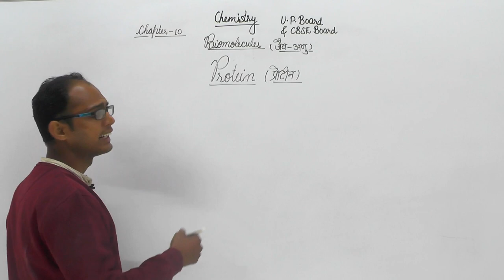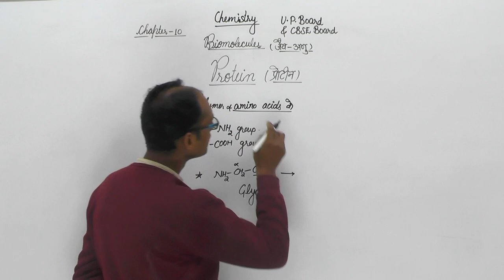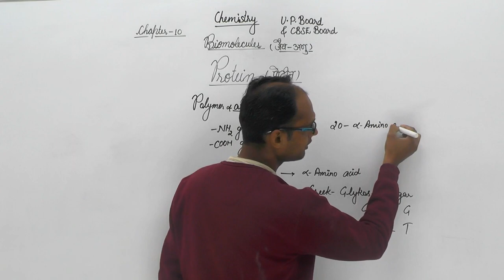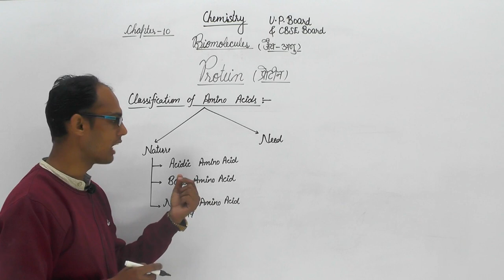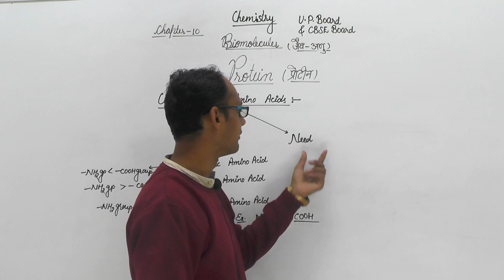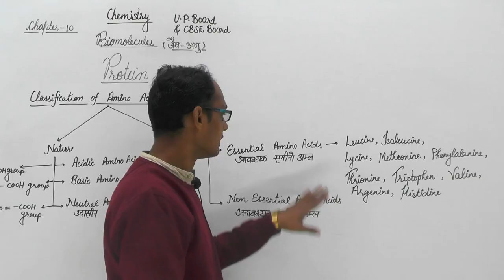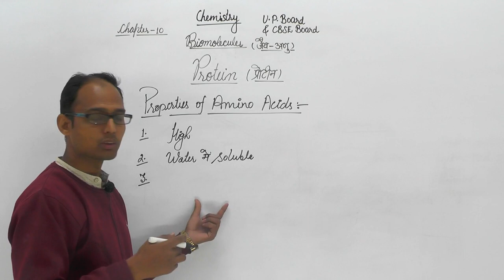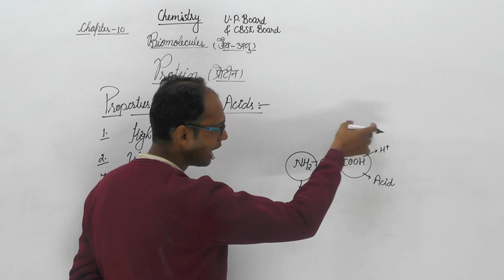Biomolecules (जैव अणु) || रसायन विज्ञान || CLASS 12th CBSE Board & UP board || Part-07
Biomolecules (जैव अणु) || रसायन विज्ञान  || CLASS 12th CBSE Board, UP board || By Prashant Kumar Sir|| Part-07